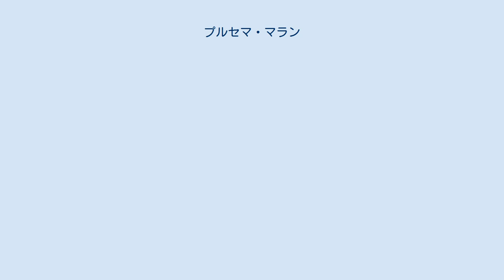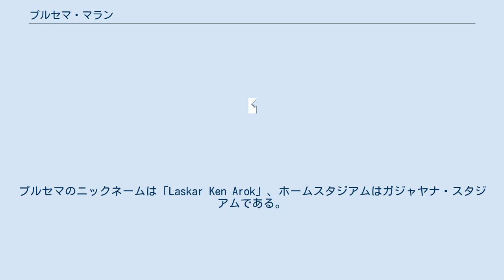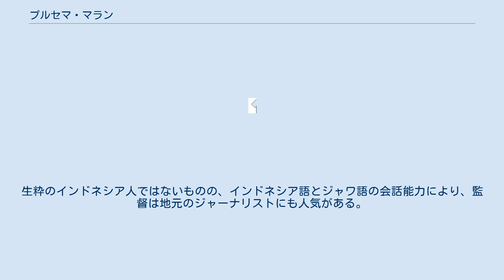プルセマ・マラン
プルセマ（インドネシア語: Persema、プルセマはPersatuan Sepak Bola Malangの略称であり、マランサッカー協会を意味する）は、インドネシア・東ジャワ州のマランを本拠地とするサッカークラブである。
インドネシアメディアの間では、一般には略称に含まれているマランをつけたプルセマ・マランという名称で呼ぶことが多い。
プルセマ・マランはインドネシアのサッカーリーグ、リーガ・プレミア・インドネシア（LPI）に参戦している。
 プルセマ・マランはマラン市の自治体予算の中から融資を受け、1953年に正式に設立された。
プルセマはLPIの初公式試合を開催し、公共自治体の融資を受けることを止めた2011年1月までインドネシア・スーパーリーグに所属していた。
同じマランを本拠地とするライバルサッカークラブ、アレマ・マランはインドネシア・スーパーリーグで最も優勝回数の多いクラブである。
プルセマのニックネームは「Laskar Ken Arok」、ホームスタジアムはガジャヤナ・スタジアムである。
 プルセマはインドネシア・スーパーリーグ所属期間中において優勝経験がなく、リーグ戦では中位から下位を定位置としていた。
クラブは2003年にインドネシアリーグ・ディヴィジョン1（国内3部リーグに相当）まで降格したが、2シーズン後に2部リーグに復帰した。
プルセマは2008年には再び1部リーグであるインドネシア・スーパーリーグへの昇格を果たし、2011年にリーガ・プレミア・インドネシアへと所属リーグを移すまで1部リーグで戦った。
 プルセマはイルファン・バフディムやキム・クルニアワンといった、U-23サッカーインドネシア代表にも選出された経験のあるヨーロッパ生まれのインドネシア人選手と最初に契約を交わした国内クラブとして有名である。
彼らは2011年に選出されたが、彼らはインドネシアサッカー協会が国内の正式なリーグであると認めないLPIでのプレーを選択したため招集は見送られた。
当時のプルセマ・マランの監督であるTimo Scheunemannはドイツ系インドネシア人であり、バフディムとクルニアワンにとって父親のような存在であった。
生粋のインドネシア人ではないものの、インドネシア語とジャワ語の会話能力により、監督は地元のジャーナリストにも人気がある。